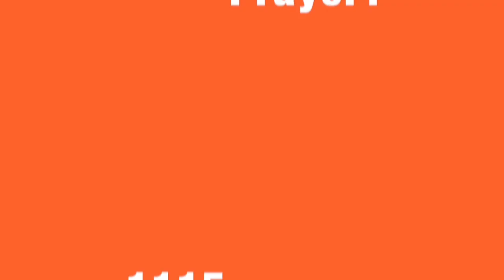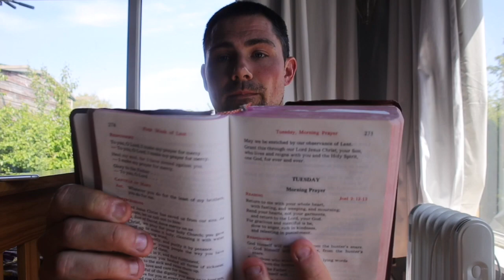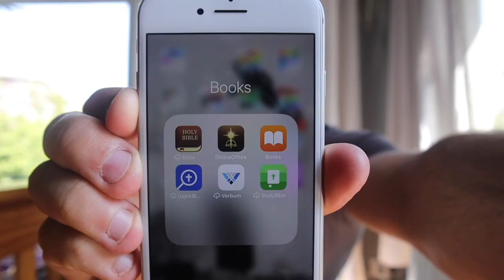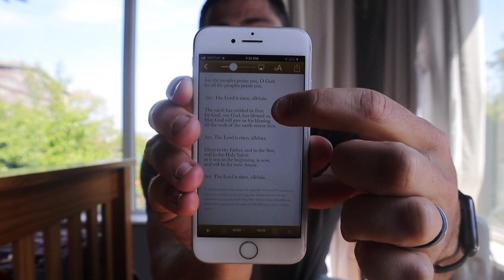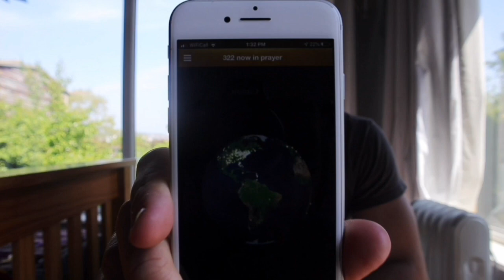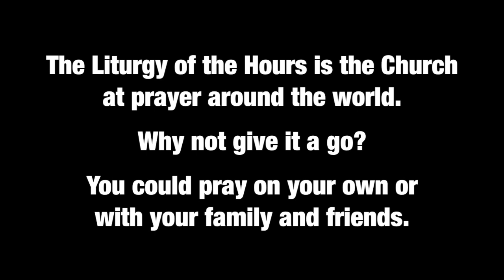1115 Prayer?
Join in the Church's prayer around the world every hour of the day.